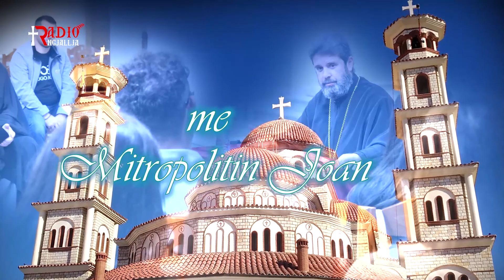ME MITROPOLITIN JOAN Frika dhe Neglizhenca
nga takimi i mbajtur me të rinjtë orthodhoksë të Tiranës në ambjentet e Katedrales "Ngjallja e Krishtit"
Audio&Video Aleksandër Dimroçi
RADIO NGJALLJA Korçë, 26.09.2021